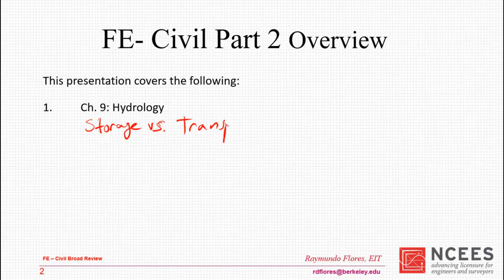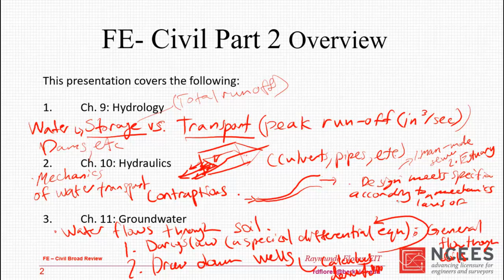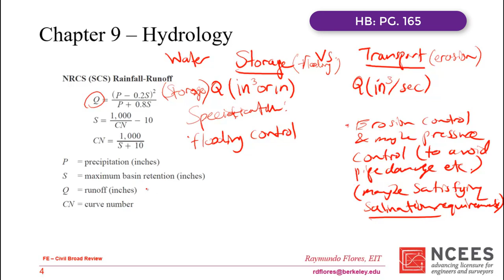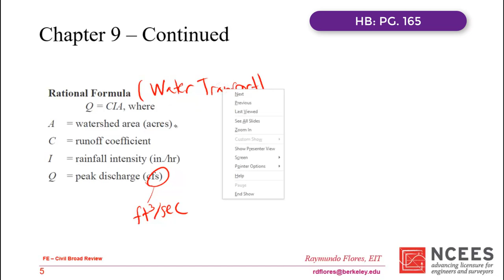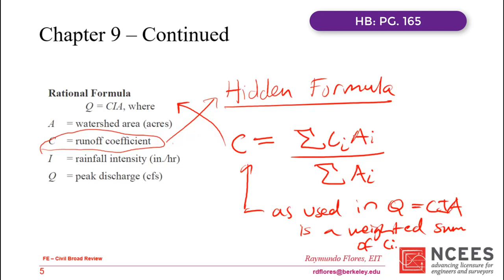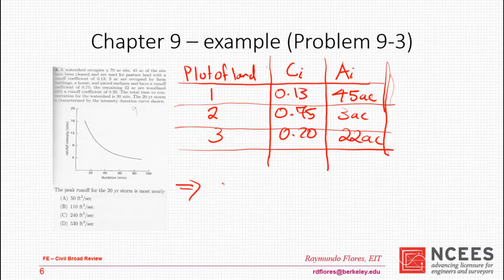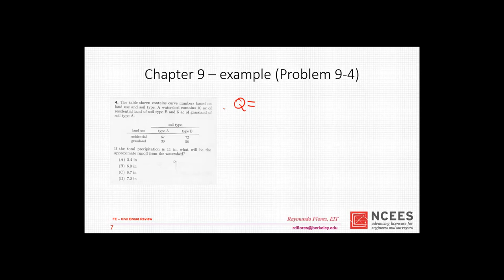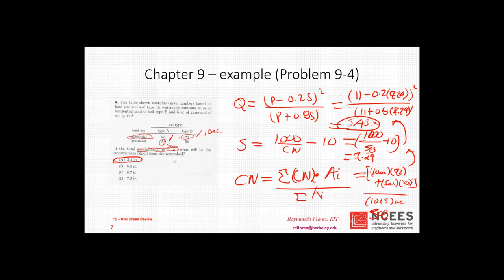FE Exam Civil Review #2: Ch.9-11 Lindeburg [part 1] (Re-Upload For Better Quality)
0:00 (Concept)

Basic Intro.

4:23 (Concept)

Overview of Video.

12:17 (Concept)

Hydrology with Runoff, Water Transport and Storage and Rational Formula.

25:30 (Calculation Example Lindeburg Problem 9-3)

Covers an example problem on using the CIA rational formula requiring the use of a chart and correct engineering interpretation to obtain the correct solution.

34:23 (Calculation Example Lindeburg Problem 9-4)

Covers an example problem on using Runoff formulas from the Handbook. One must also do a weighted average for calculating CN.